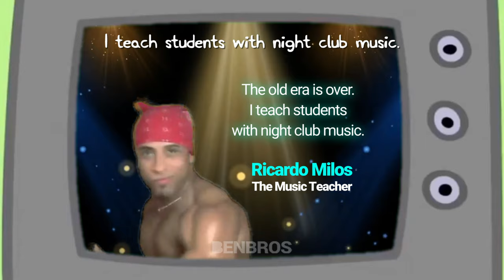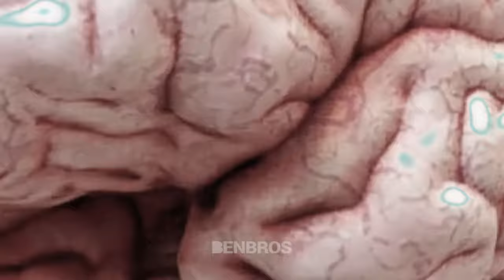Peppa Roach S2 E3 | A New Music Teacher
The title of this video is "Peppa Roach S2 E3  |  A New Music Teacher".
* This is a parody version of Peppa Pig, but nothing is related to it. *

Summary
"A new music teacher comes to Peppa Roach's school."

When Gods Pontificate - Dan Bodan